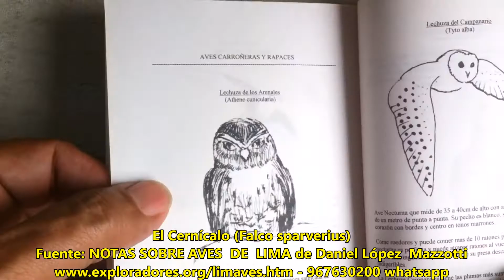El Cernícalo (Falco sparverius)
Fuente: NOTAS SOBRE AVES  DE  LIMA de Daniel López  Mazzotti
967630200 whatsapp